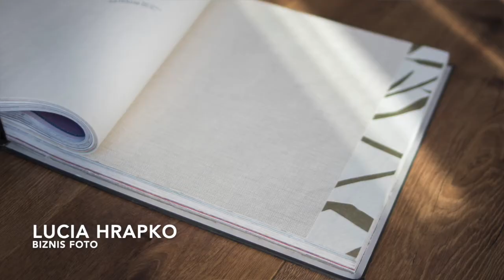Pozadie / Produktová foto mobilom